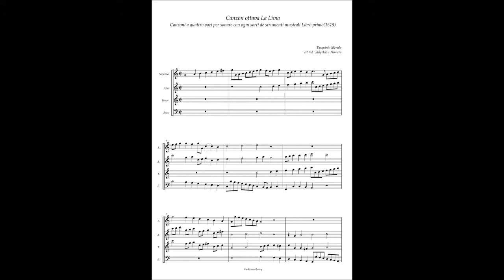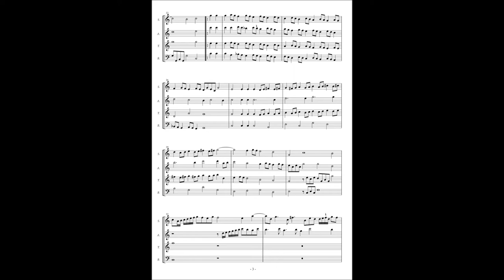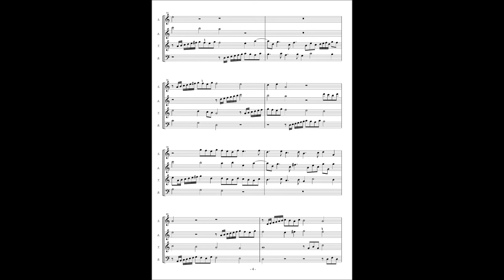Tarquinio Merula、 Canzon ottava "La Livia"